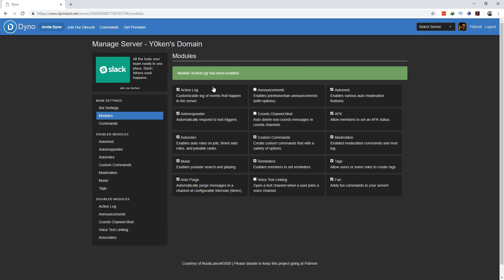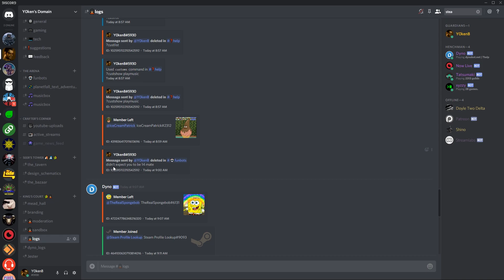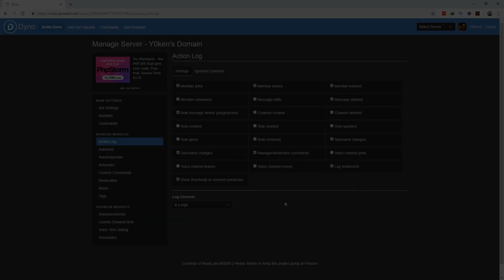Discord Dyno bot action log quick tutorial, a "How to Discord" entry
See how to enhance Discord logs with Dyno bot's Action log module. This guide will show you how to activate the action log module in the Dyno bot dashboard, and then talk about some possible use cases.

This video titled: "Discord Dyno bot action log quick tutorial, a "How to Discord" entry", is the 10th entry in my "How to Discord" series.
In just under 4 minutes, this guide and tutorial video will step you through the basics of how to setup action logs and enhance your Discord logging capability using Dyno bot.

I assume that you have a certain level of comfort with Discord and Dyno bot.
If you need additional information, it's most certainly already covered in some of the other videos in my "How to Discord" series - links listed below.

Please support me:
  1. LIKE this video (if you liked it or found it helpful).
  3. Drop a COMMENT.
  6. JOIN DISCORD and come hang out.